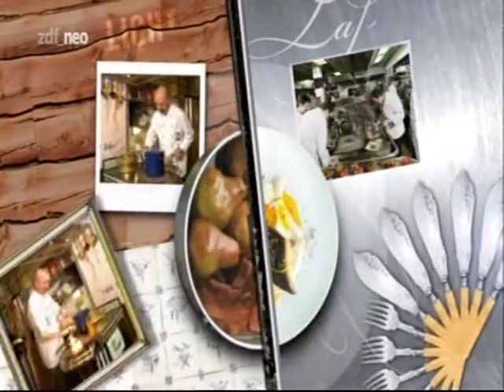Lafer!Lichter!Lecker! Gäste : Susanne Berckhemer und Georg Hackl